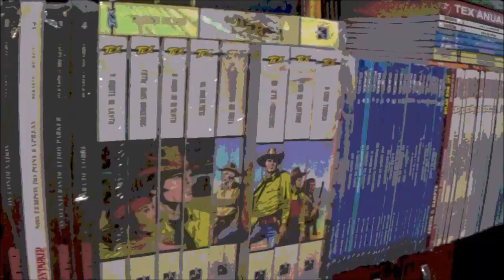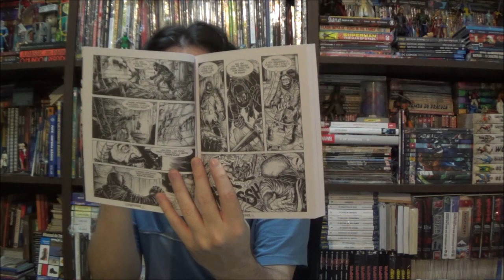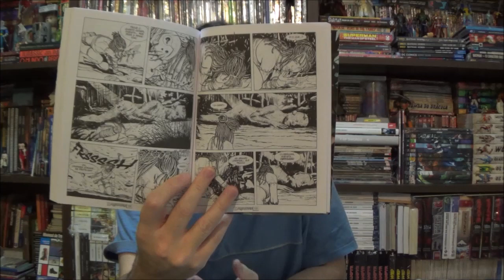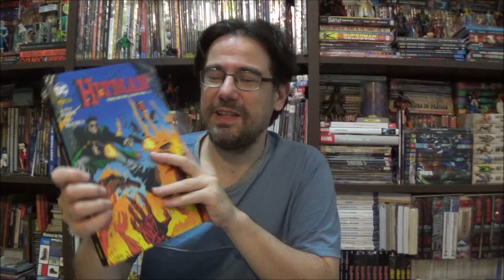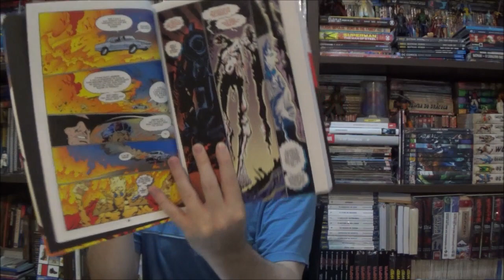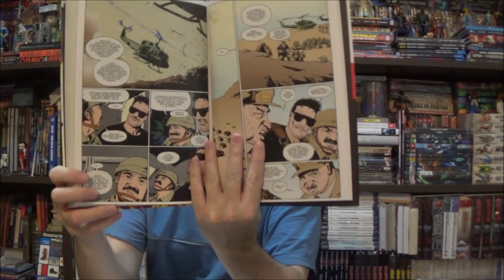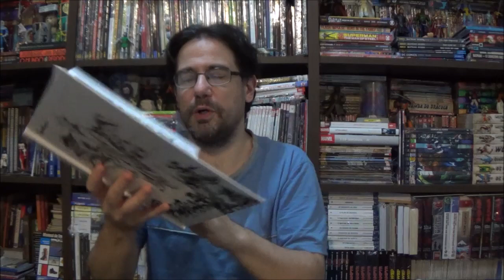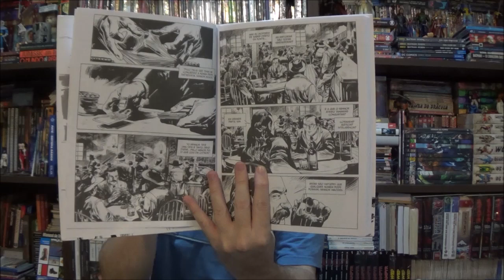Chapéu do Presto - Melhores e piores de Setembro de 2023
Bem-vindos a mais um Chapéu do Presto, no episódio de hoje apresento as melhores e piores leituras de Setembro de 2023. Qual foi a sua?